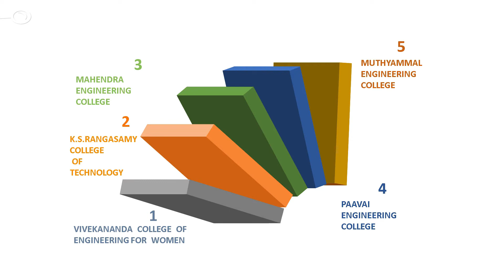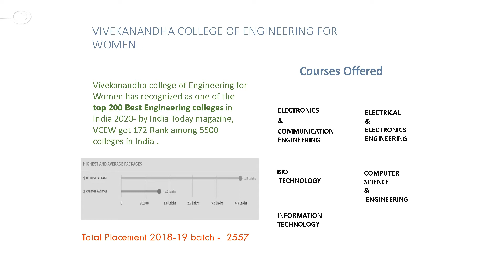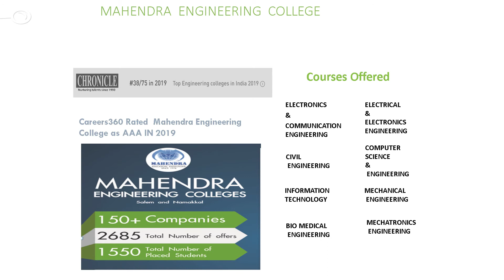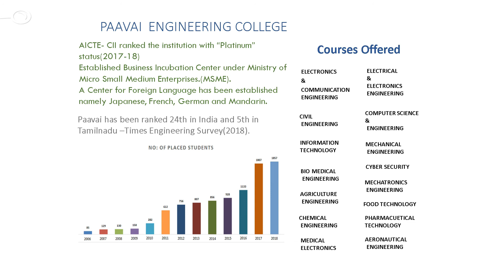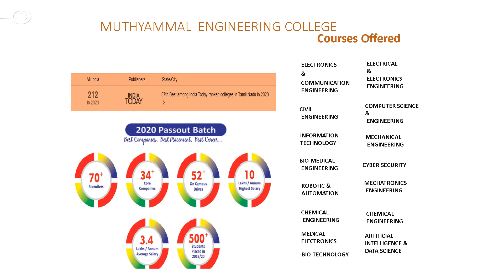Top Engineering Colleges in Namakkal | Best Engineering Colleges to Choose | ExamSavvy.com